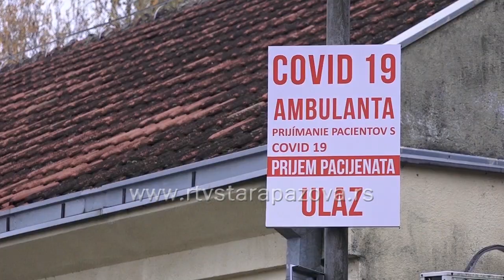Infekcija koronom i kod odraslih i kod dece u porastu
Србији је у последња 24 сата потврђено 7.628 нових случаја корона вируса, међу 26.008 тестираних узорака.Од последица ове инфекције у последња 24 сата преминуле су 32 особе.Aktuelni  medicinski  podaci govore da je u staropazovačkoj Opštini 49 slučajeva korone više nego prethodnog  dana. Porast broja inficiranih virusom beleži se i kod dece